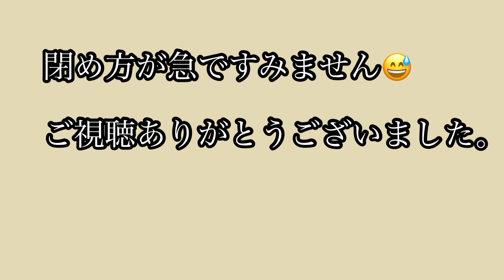【アラフィフ主婦】緊張して笑えてきた初のひとり語り動画🍵🍓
バクってしまってすみません。直そうと思ったのですが、出来ませんでした🙇‍♀️🙇‍♀️🙇‍♀️

ひとり語り、やってはみたかったけど、ハードルが高くて出来るか不安でしたが、
勢いでやってみたら意外と楽しかったです😃